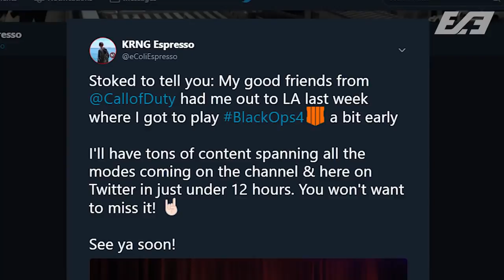Black Ops 4 Servers Are ONLINE and Treyarch Drops A Knowledge Bomb